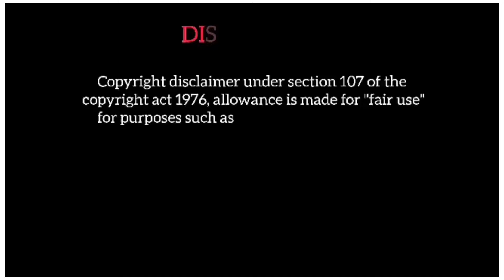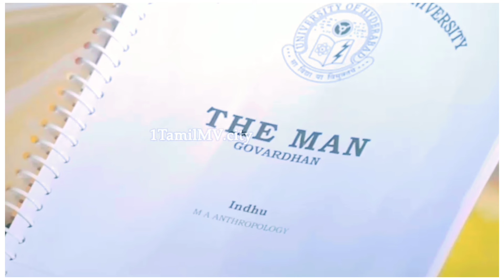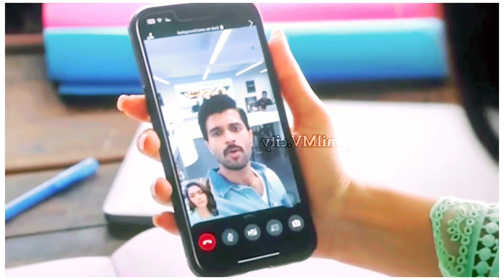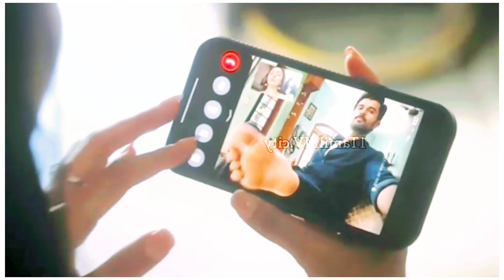𝙏𝙃𝙀 𝙁𝘼𝙈𝙄𝙇𝙔 𝙎𝙏𝘼𝙍 (2024) Vijay Deverakonda ke Romance comedy telugu movie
𝙏𝙃𝙀 𝙁𝘼𝙈𝙄𝙇𝙔 𝙎𝙏𝘼𝙍 (2024) Vijay Deverakonda ke romantic movie

welcome to mrshindi channel

if you would like to remove any movie clip or picture I have used in this video, send a email to

and your clips /pictures will be remove immediately we have invested lot of time and effort to raise this channel. please don't give copyright strike, instead ask copyright me to remove your movie clips /pictures or raise a copyright claim to get the Advertisement revenue. I am happy to give the revenue to you

Ending Explained Full Movie in Hindi
Story Explain Movie Story Explained in Hindi
Hollywood movies in Movies Explained in Hindi
Animation movie explained in Hindi
movie Hindi explain  movies ranger hindi
ghost series haunting tube
movies insight hindi
ch3Thsiland
leegonjsuk
bts

cinema with coffee
makkalithelovetree
bollywood silver screen
Mr hindi rockers Mrs mrshindi
manujday junnikitech misshosiyar
movie Hindi Explanation Hollywood
movie in Hindi explain
south movie explained
other lenguveg movie explained
I movie explain
horror film explained
thai drama explain
movie endings explain